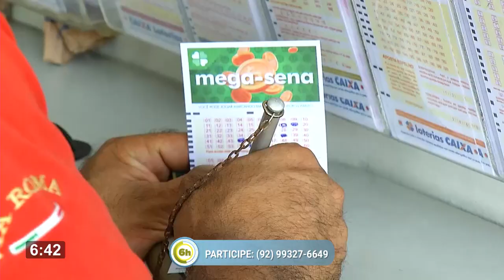6 Horas Notícias – 27 12 2019 03º Bloco